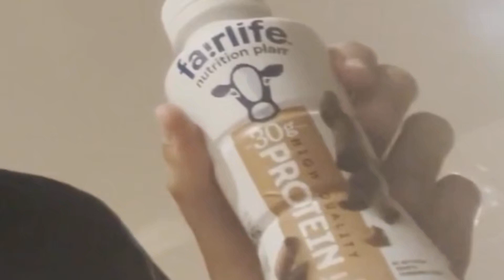Are Fairlife Nutrition Shakes Worth It?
What do you think about these protein shakes? Yay or nay?

My gaming channels!